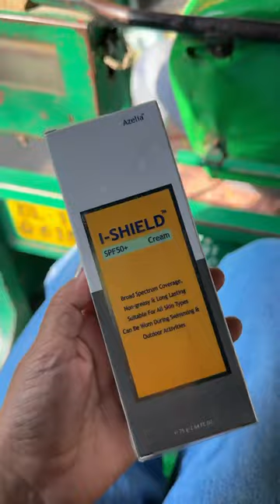Mini Vlog ☀️hydra facial, gym